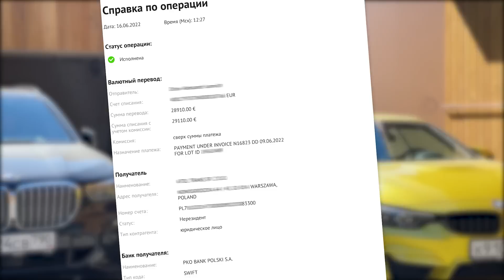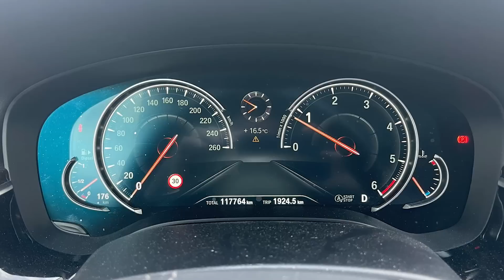Доставка авто на автовозах, поиск партнеров, как оплатить авто в Германии.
Официальный видео канал компании "ПодборАвто". Подбор автомобилей в России, проверка и диагностика авто, помощь в покупке и доставке машин из Европы.

Офис Подбор Авто в Москве:

Адрес: г. Москва, ул. Большая Черемушкинская, д. 34, офис. 235 (бизнес центр Микроэкономика)

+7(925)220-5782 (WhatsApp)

Офис Подбор Авто в Санкт-Петербурге:

Адрес: г. Санкт-Петербург, Аннинское шоссе д. 26А, помещение 4/2